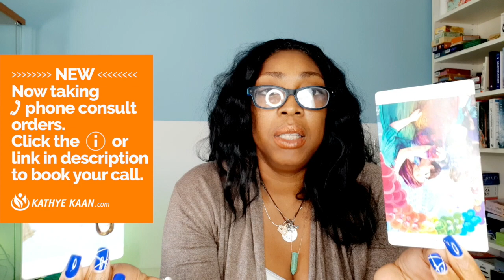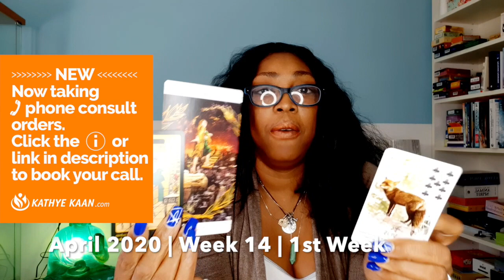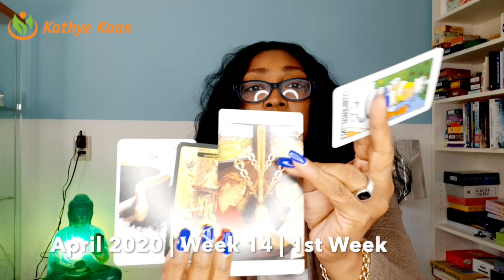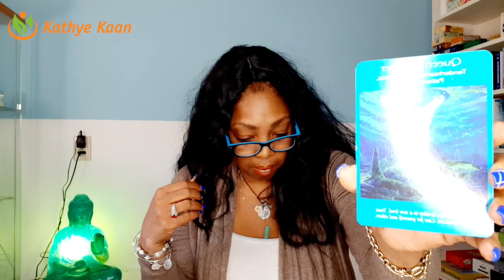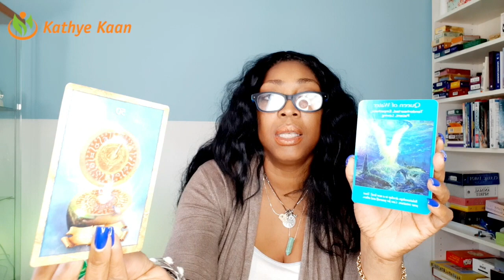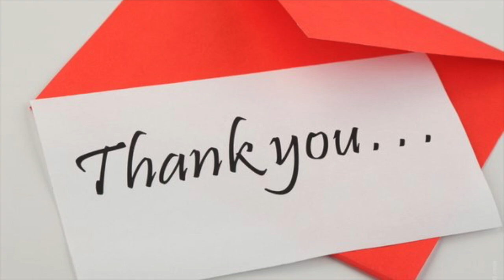CANCER BREATH! SO MANY ISSUES IS GOING ON | WEEK 14 | WEEKLY READING MARCH 30 - 05 APRIL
CANCER BREATHE! SO MANY ISSUES IS GOING ON | WEEK 14 | WEEKLY  READING MARCH 30 - 05 APRIL

Kathye